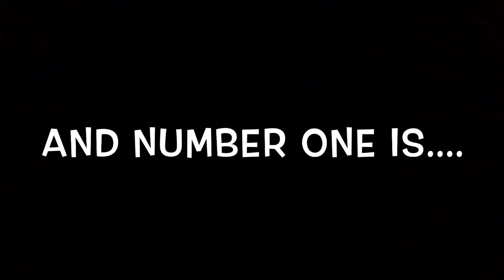My Top 10 Favorite Street Fighter 2 Anniversary Edition Players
Hello this is Tyty45 F and today I'm doing a top 10 favorite Street Fighter 2 Anniversary Edition Characters.

Note. This is based on my personal opinion